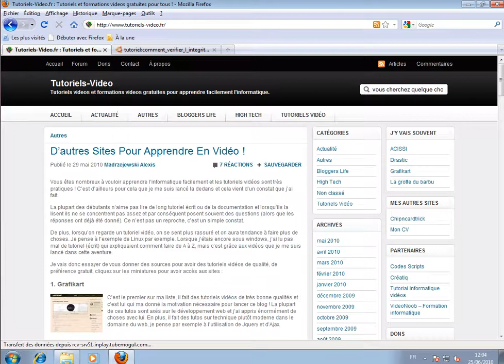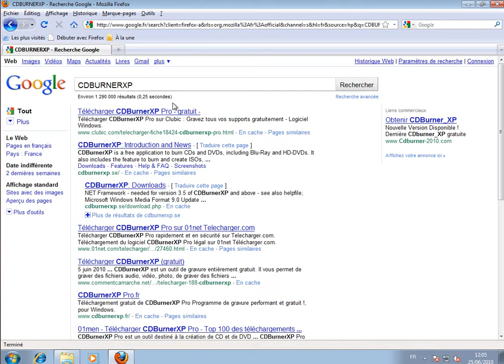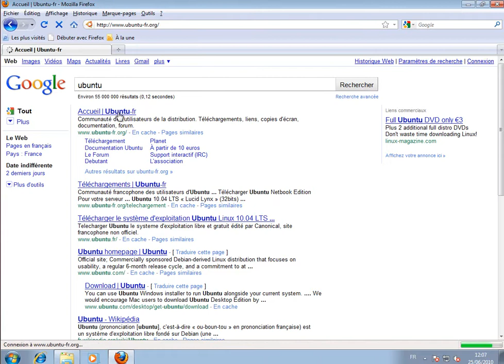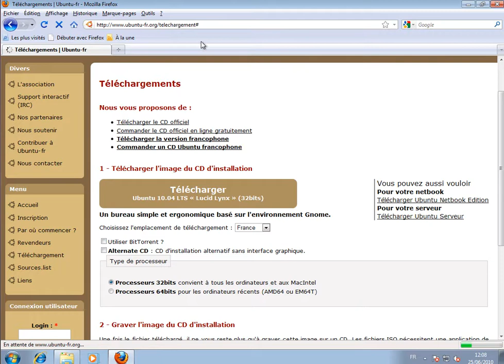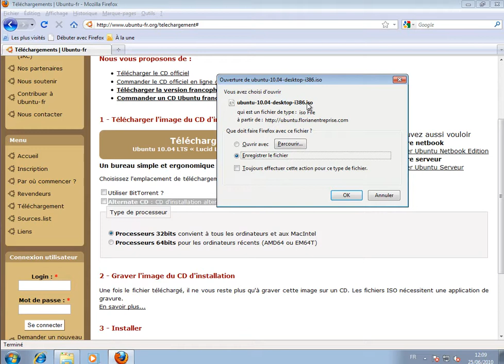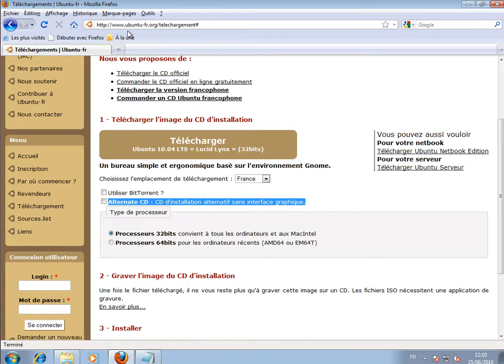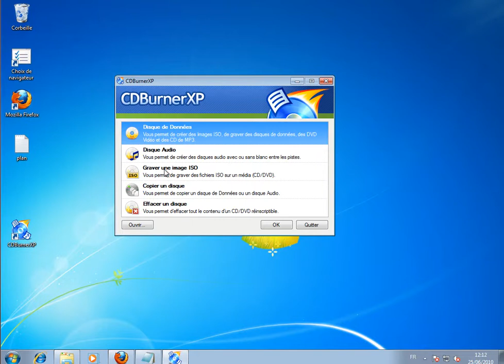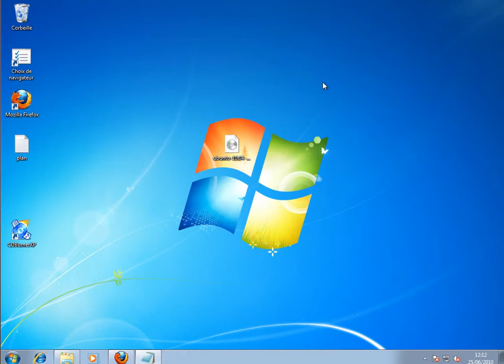Comment graver une image ISO - Tutoriel vidéo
Dans ce tutoriel vidéo, vous allez voir comment graver une image ISO sur Windows. Cette étape est importante si vous souhaitez installer un système Unix comme Ubuntu ou Debian, afin de préparer le CD d'installation.